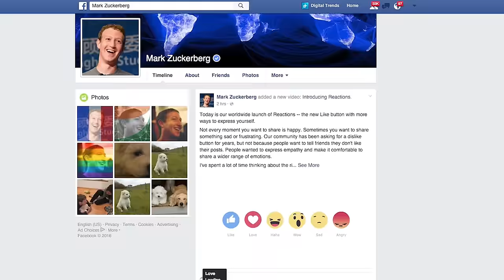New Oculus game may require a parka, Zuck's Twitter account gets hacked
If you’ve mastered all the beginner steps in using your new Oculus Rift VR headset, then today’s the day to take things to the next level. Oculus Studios and Insomniac Games is making Edge of Nowhere available today, and they’re calling it an “unsettling psychological thriller” – just the thing you want while you’re immersed in an arctic landscape being chased by bugs and malformed humans.

As you can see from the trailer, it’s not a first-person POV game; you’re more of an active observer. That may be a good thing seeing as how there have been widespread reports of people getting a bit nauseous while using the Oculus. Edge of Nowhere will be joined by two more games this fall,  Feral Rites and The Unspoken. Those sound like charmers as well.

How about something a bit more upbeat, like My Little Pony meets Dora the Explorer? Well, I guess there is that nausea thing you don’t want to aggravate…

If you’ve ever had your email or social media account hacked and hijacked, don’t feel bad, the same thing just happened to Facebook founder Mark Zuckerberg.

No, his Facebook account wasn’t hijacked, but his little-used Twitter and Pintrest accounts were – at least for a short while. Zuck’s passwords for both were apparently the same, and a hacking outfit calling themselves OurMine Team apparently sussed them out using a LinkedIn password lifted from a data breach that hit the service back in 2012.

The culprits didn’t post anything malicious on Zuckerberg’s Twitter feed aside from saying that they hacked the accounts, and Mark’s people say the accounts have now been re-secured. So, hey, it’s just one more reminder to mix up those passwords. Often.

Remember the "Can you hear me now?" guy?  Well, he’s back, except this time he’s talking smack about Verizon, and not asking if you can hear him… now. Which we can.

His real name is Paul Macarelli, and Verizon retired those ubiquitous ads back in 2011 after a 9-year run, so, for whatever reason, and we can think of several million, he’s now a spokesperson for Sprint, claiming their network beats T-Mobile and is within one percentage point of the reliability of Verizon, which sits in second place behind ATT. Great. Maybe if they paid actors less and lowered people’s cell phone bills, they’d move up faster.

Nah, that'll never happen.